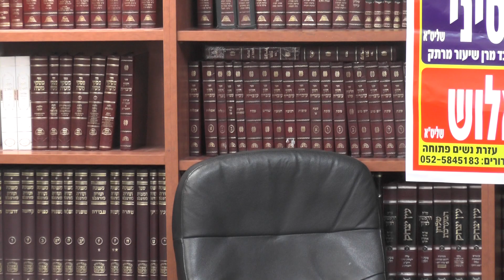הרב מאיר אבוחצירא : הילולת הבבא סאלי זצ"ל - מעלותיו והנהגותיו .